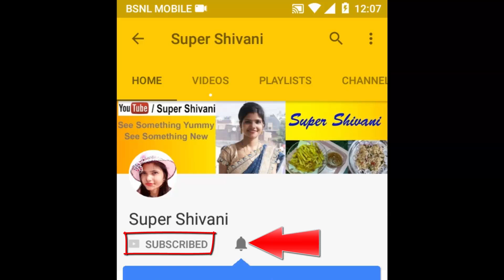Red Cabbage Sabzi - Red Cabbage Recipes - Band Gobhi Ki Sabji - Super Shivani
MY FOOD PROCESSOR / MIXY
Bajaj MasterChef 3.0 600-Watt Food Processor with 3 Jars (White) and 22 attachments

Bajaj FX9 700-Watt Mini Food Processor (Black & Silver)

Bajaj FX-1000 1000-Watt Food Processor (Black/Silver)

MY WATER PURIFIER

Eureka Forbes Aquasure from Aquaguard Smart Plus 6-Litres RO+UV+MTDS Water Purifier,Black

Eureka Forbes Aquasure from Aquaguard Splash RO+UF 6-Litre Water Purifier

Eureka Forbes Aquasure from Aquaguard Aquaflo DX 18-Watt UV Water Purifier

MY HAND MIXER/BLENDER
Bajaj HM 01 250-Watt Hand Blender (Black)

Philips Daily Collection HR3705/10 300-Watt Hand Mixer (Black)

Canon EOS 200D with 18-55 mm Lens, Free Camera Case and 16GB Card. Buy from Amazon

Prestige Marvel Glass 3 Burner Gas Stove (Black)

Prestige Marvel Plus Glass 3 Burner Gas Stove, Black

Buy Bajaj Gas Stove with 5 Years Warranty: Bajaj CGX 3 SS Eco Stainless Steel 3 Burner Gas Stove, Black/Silver

Bajaj CGX9 stainless Steel Cooktop

Bajaj Popular Eco Stainless Steel 2 Burner Gas Stove (Silver)

Prestige Marvel Glass 4 Burner Gas Stove, Black

Sunflame GT Pride 3 Burner Gas Stove, Black

Sunflame Pearl 3 Burner Glass Top Gas Stove (Black)

Sunflame GT Regal Stainless Steel 3 Burner Gas Stove, Black

Sunflame GT Pride 4 Burner Glass Top Gas Stove, Black

Sunflame Pearl 4 Burner Glass Top Gas Stove (Black)

Prestige Omega Deluxe Metallica BYK Aluminium Cookware Set, 3-Pieces, Blue

Prestige Omega Select Plus Non-Stick BYK Set, 3-Pieces, Gas-stove compatible only

Prestige Omega Deluxe Induction Base Non-Stick Kitchen Set, 3-Pieces

Borosil Square Dish with Lid Storage, 1.6 Litres

Borosil Oval Dish, 2.2 Litres

My Dinner Set

LAOPALA SCARLET DUET DINNER SET 33 PCS

LaOpala Hemsburg Scarlet Duet Dinner Set-33 Pieces

LaOpala English Lavender Dinner Set of 35

Bakerswhip Whipping Cream, 500g

Generic 12 Piece Cake Decorating Set Frosting Icing Piping Bag Tips With Steel Nozzles. Reusable & Washable

Wow Confetti™ Confeito Rainbow Vermicelli (Sprinkles), 125g

Wow Confetti™ Confeito Rainbow Balls, 75g

Saby Food Cake Decoration, 30g

CCDS Alphabet Confetti Sprinkles for Cupcakes, Cakes and Cookies

Wow Confetti (Snowflake & Tree Candy) Christmas Special, 125g

Confetti (Multi Pack) BV2118 Sprinklers for Cakes

Wow Confetti (Eyes Candy Big Candy), 125gm

Papilon Food Flavours & Colours Shades Of Liquid Food Color (20 Ml X 10 Bottle)

Wow Confetti  Chocolate Buttons/Gems (Assorted), 125g

Wow ConfettiTM Confeito Chocolate Balls, 75g